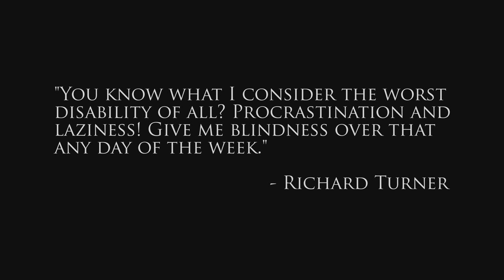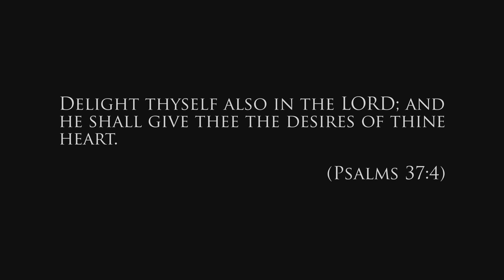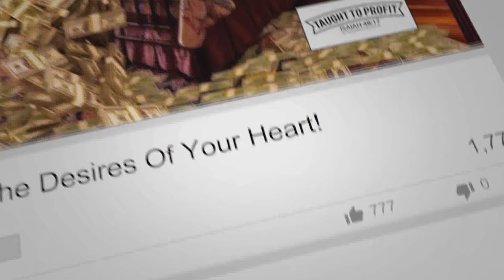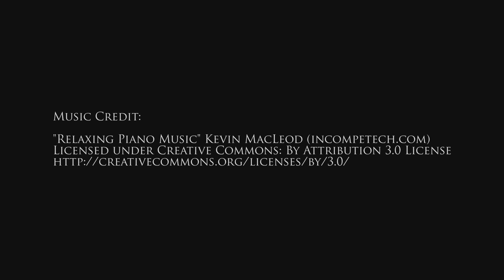What Is Your Excuse? Blind Card Mechanic Would Choose Blindness Over Procrastination And Laziness!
"You know what I consider the worst disability of all? Procrastination and laziness! Give me blindness over that any day of the week." - Richard Turner

For all flesh is as grass, and all the glory of man as the flower of grass. The grass withereth, and the flower thereof falleth away: But the word of the Lord endureth for ever. And this is the word which by the gospel is preached unto you. (1 Peter 1:24-25)

As for man, his days are as grass: as a flower of the field, so he flourisheth. (Psalms 103:15)

Delight thyself also in the LORD; and he shall give thee the desires of thine heart. Commit thy way unto the LORD; trust also in him; and he shall bring it to pass. (Psalms 37:4-5)